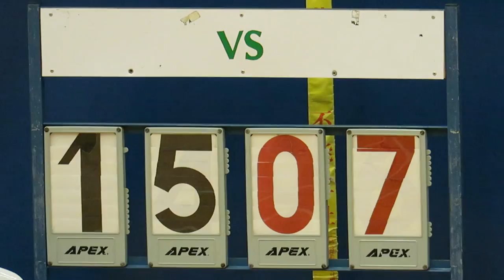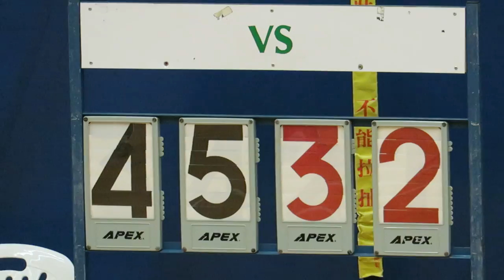拔萃vs聖若瑟英中(2018.11.7.九龍D1學界男子籃球甲組)精華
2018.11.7.彩虹道體育館17:00 拔萃(白) 45 : 32 聖若瑟英中(黑)